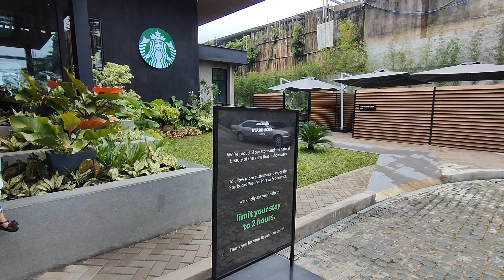STARBUCKS RESERVE HIRAYA | Tagaytay City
A newly open SB branch in tagaytay,first ever SN reserve in the philippines.Come and visit.